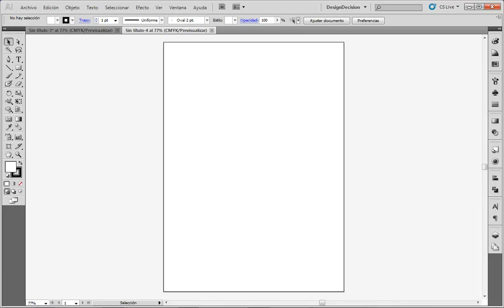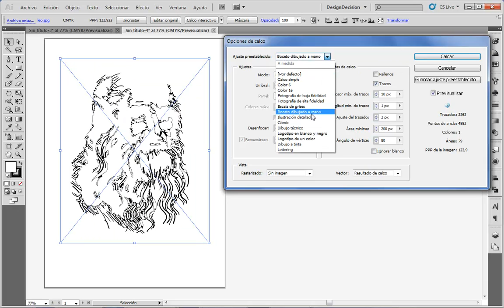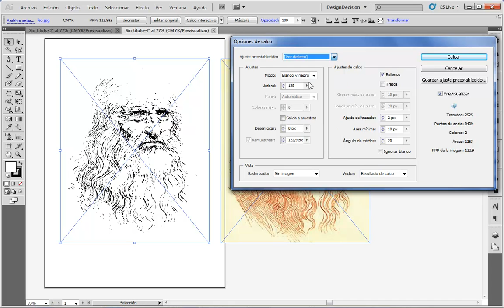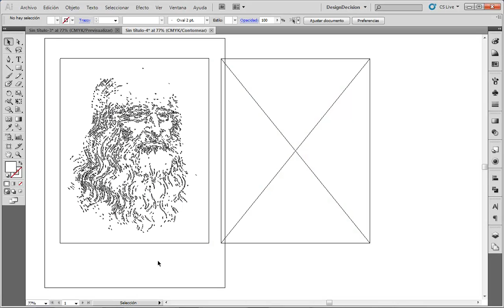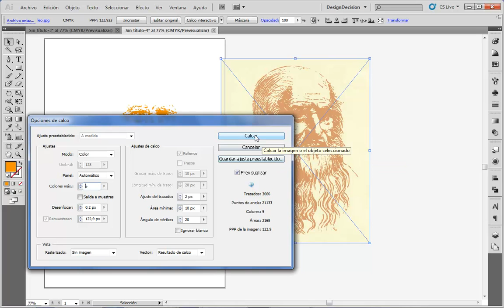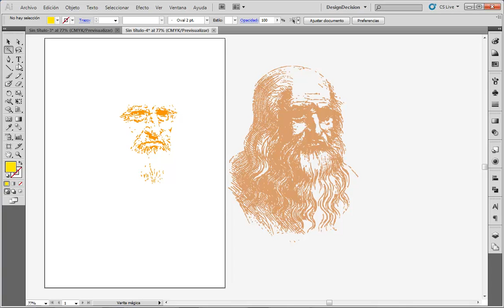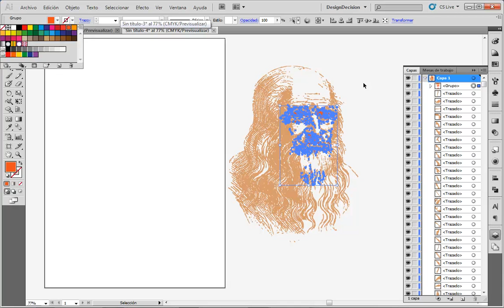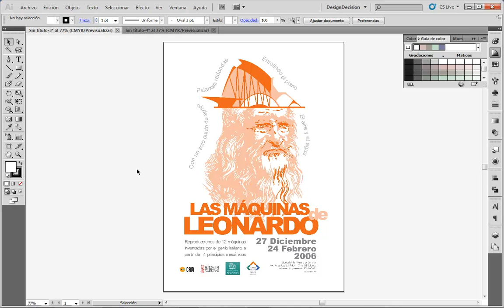Calco Interactivo 2 - Adobe Illustrator CS5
En este video trazamos la cabeza de Leonardo Da Vinci con las opciones de Calco Interactivo, para recrear el poster de su exposición en el Museo de Las Artes y las Ciencias de Valencia.

CONECTA CONMIGO!